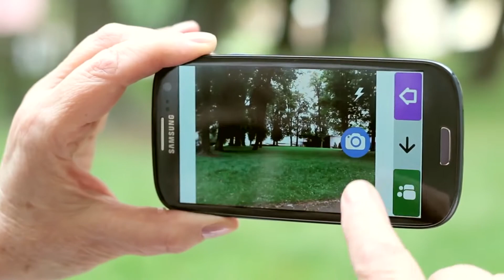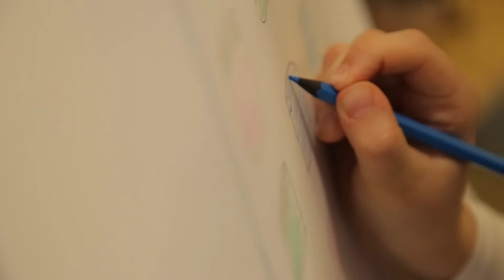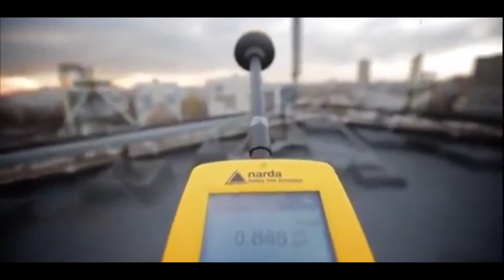Діана Байовська " Мобільний телефон- так чи ні? Негативний вплив стільникових."